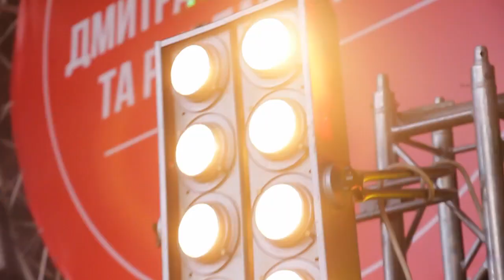Lime Kid - Radio Day 2015 aftermovie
Lime Kid - Radio Day 2015 aftermovie (КПИ, площадь знаний)
LIME KID
Експресивна дівчина продюсер, вокаліст і діджей. Її треки постійно потрапляють на верхівки світових чартів та в рейтинги радіостанцій, а її ніжний голос і душевні щирі тексти запам'ятовуються кожному слухачеві бейс музики. Постійно експериментує, шукає щось нове і оригінальне. Зараз працює над випуском нових робіт з українськими та зарубіжними музикантами.